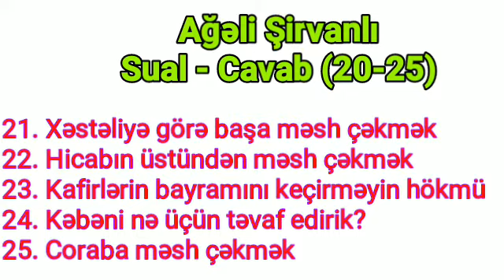Ağəli Şirvanlı - Sual Cavab 21-25